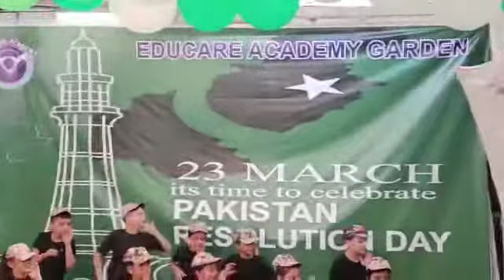On 23 March | Educare Academy